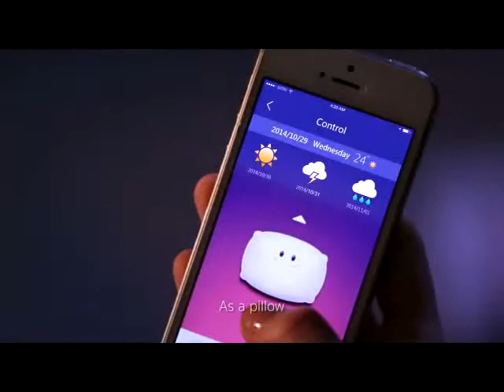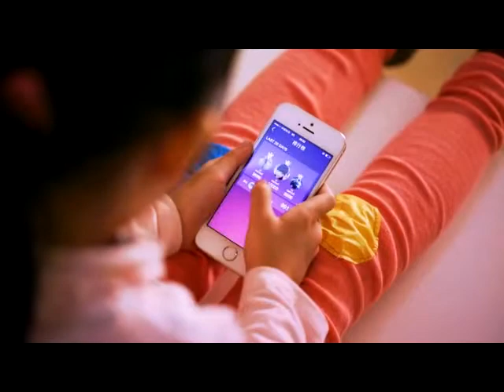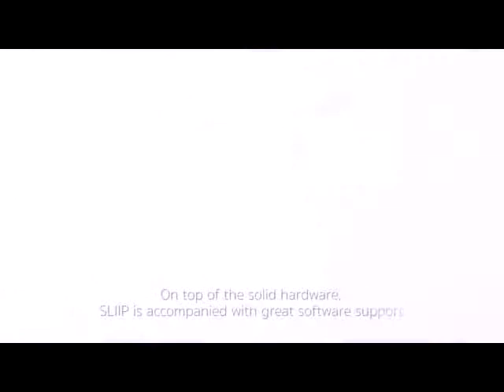SLIIP Less Snoring Better Sleep by Polegame Inc